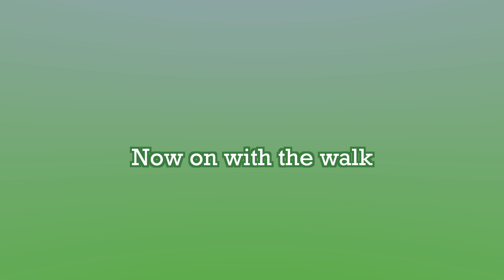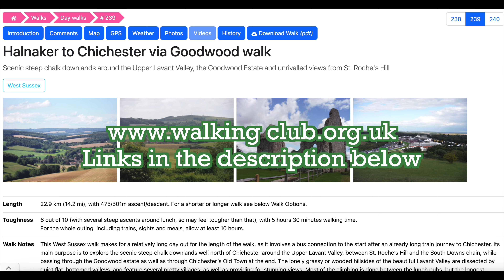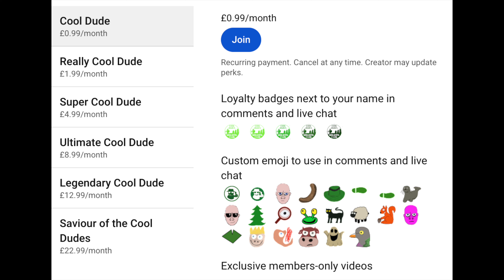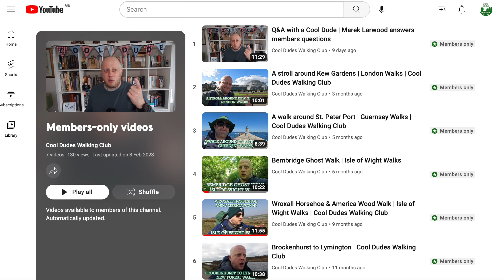Halnaker to Chichester Walk | Cool Dudes Walking Club | South Coast Walks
A 12-mile walk from Halnaker to Chichester via East Dean.
This walk is from the excellent Saturday Walker's Club Website you can find it

eBay Listing

Gear list on website.

Symphony 38 in D Major - Mozart
Vaquero Perdido - Mini Vandals
Eine Kleine Nachtmusik - Mozart
Symphony No.40 - Mozart Marek on Keyboard